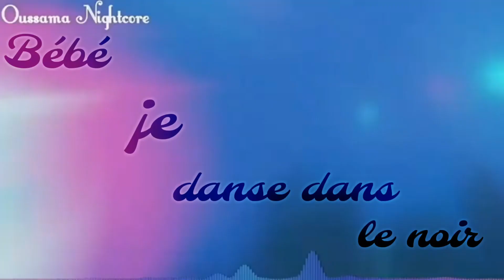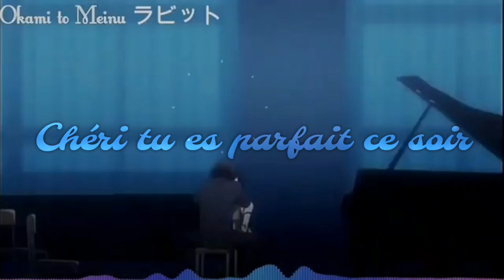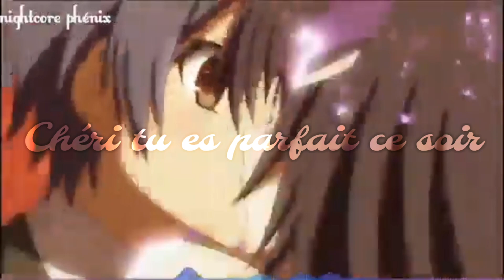🌸Nightcore🌸 MEP - Amv - Perfect - (french version special Valentin days hd)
Kikou !
Voici un nouveau nightcore j'espère qu'il vous plaira. N’hésiter pas à me proposer vos chansons que vous voulez que je fasse en nightcore. Bon visionnage à tous !!! :)

💟DEMANDE DE NIGHTCORE OU COLLAB💟
Me demander dans les commentaires

💟 A savoir 💟

🎧 Musique(s) : Perfect
🎤 Artiste(s) : Ed Sheeran
🎼 Cover by :

Me contacter
Skype : Elodie Nightcore
Snap :  Élodie Cat

🌸Anime(s) Utilisée(s) / Personnage(s)🌸
kamisama kiss
Gakkou no juliet
The pet girl of sakurasou
Guilty crown
Danmachi
Silence voice
White album
Ookami shoujo to kuro ouji
Diabolik lovers
Amnesia
Date à live

🌸Mes Logiciels🌸
Audio : Audacity
Vidéo: Filmora
Lyrics: Kinemaster